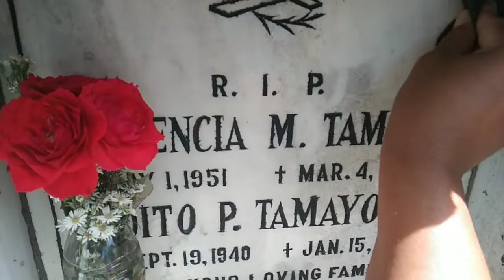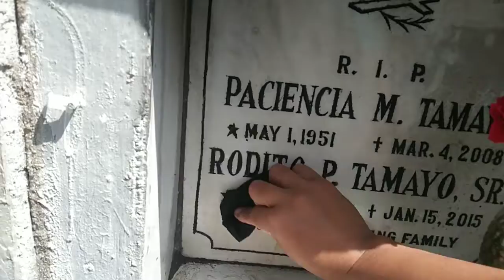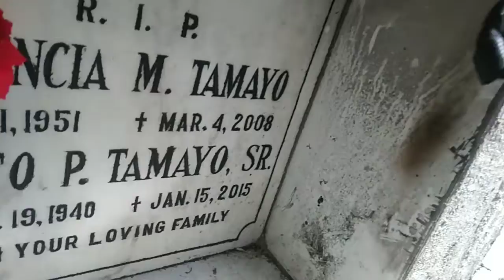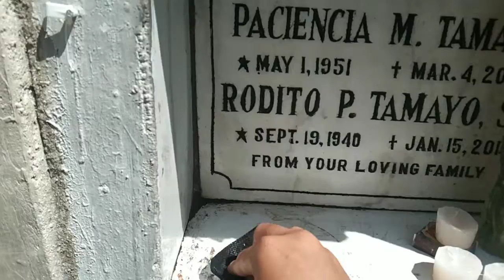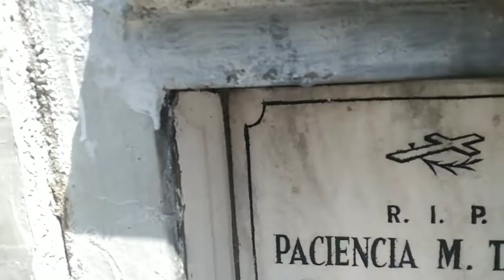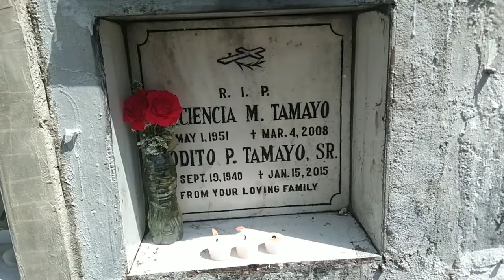Salamat Ma Pa for the GIFT of LIFe | Happy birthday to me